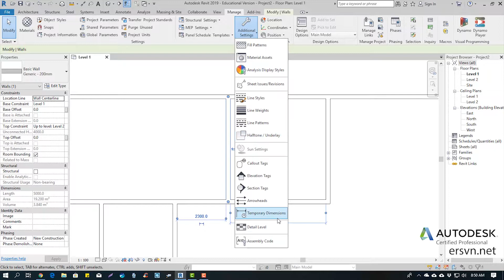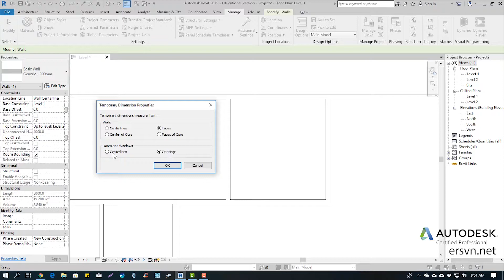Hướng dẫn sử dụng Revit Architecture 2019 | Bài 27: Cách tinh chỉnh vị trí tường (wall) trong Revit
,điều hòa,chiếu sáng,phòng cháy chữa cháy,fabrication part,bim,tự học revit